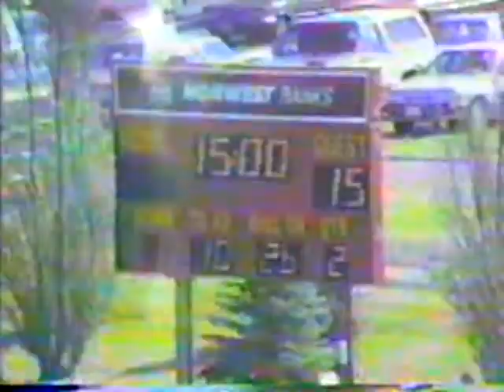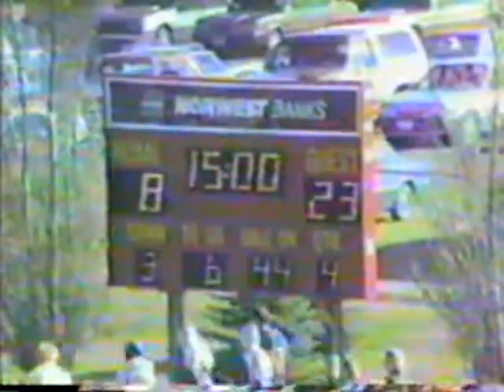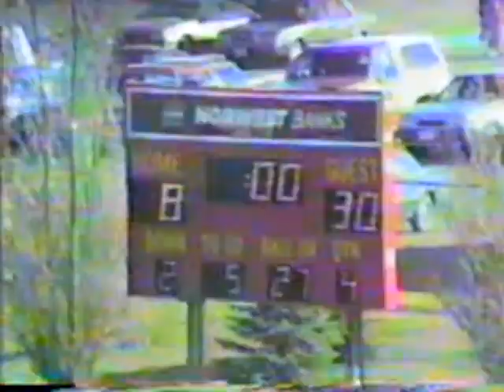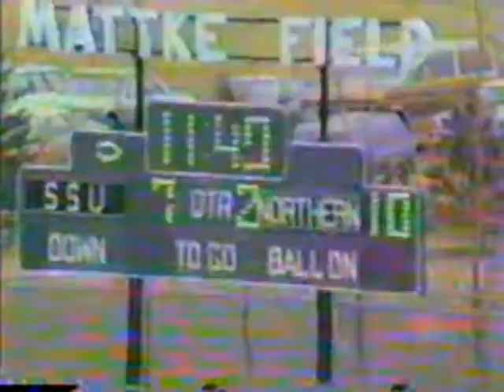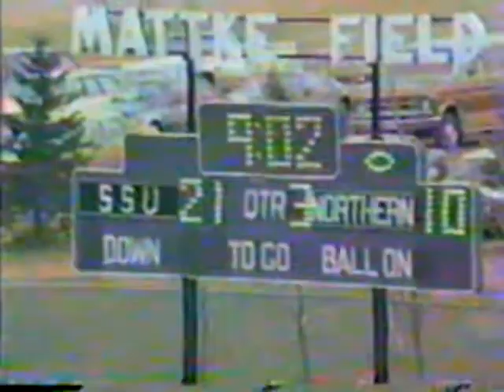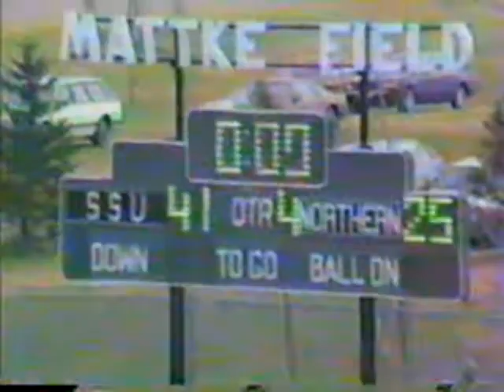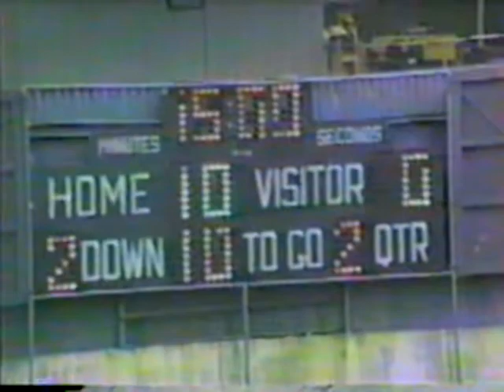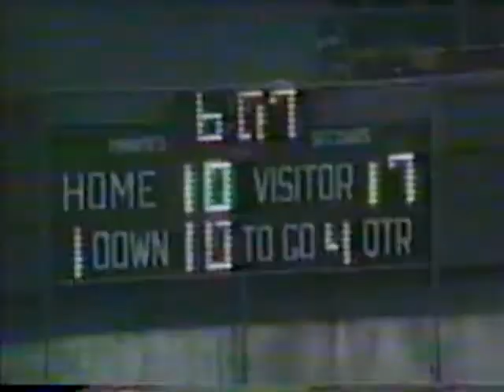Northern State Football 1987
Northern State Football 1987 vs. Duluth, Southwest State, and Winona St.